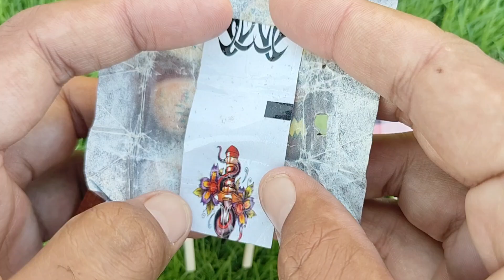Lollipops Unpacking ASMR 🍭 Chupa Chups Big Babol, Alpenliebe Lollipop, Watermelon Lollipop